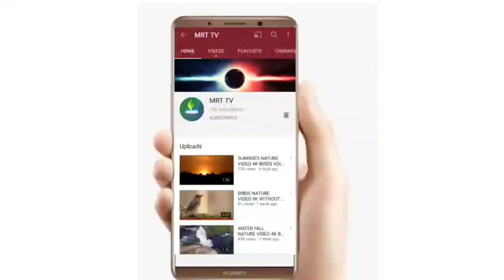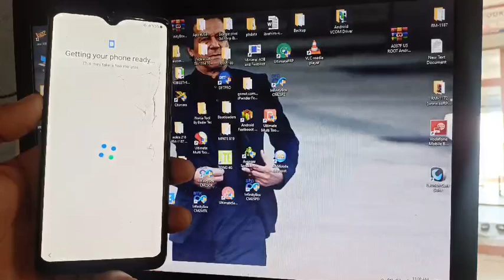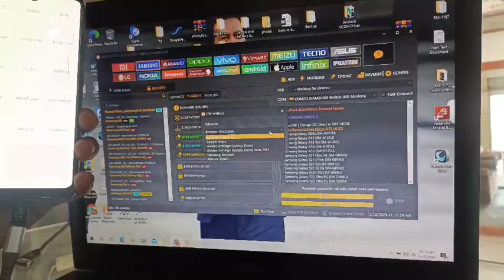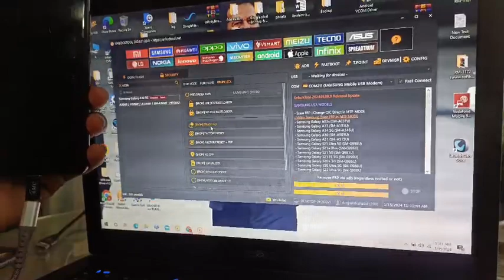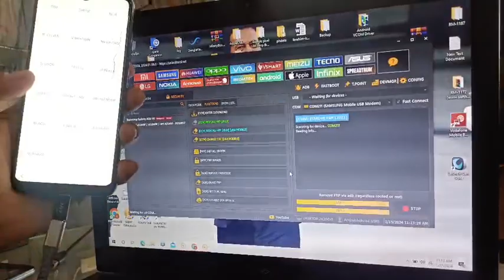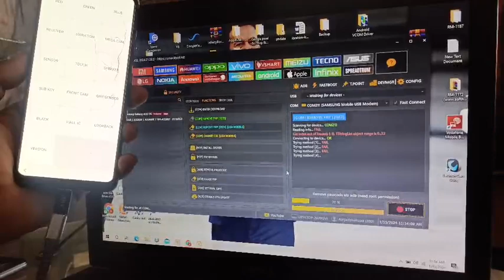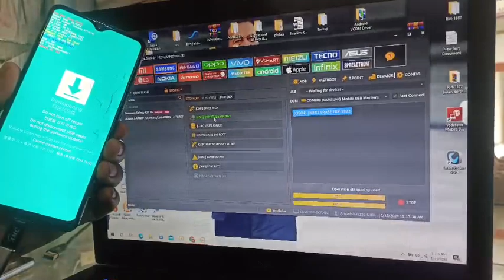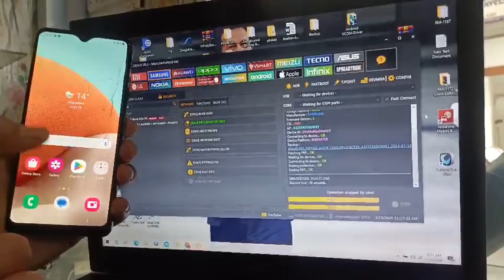SAMSUNG FRP BYPASS ANDROID 13 /14 ALL VERSIONS | ALL SAMSUNG FRP BYPASS ON 2024 LATEST SECURITY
Samsung Galaxy A03s (SM-A037U)
- Samsung Galaxy A13 (SM-A135U)
- Samsung Galaxy A14 5G (SM-A146U)
- Samsung Galaxy A50 (SM-A505U)
- Samsung Galaxy A51 (SM-A515U)
- Samsung Galaxy S21 Ultra 5G (SM-G998U)
- Samsung Galaxy S21+ Plus (SM-G996U)
- Samsung Galaxy S21 5G (SM-G991U)
- Samsung Galaxy S21 FE 5G (SM-G990U)
- Samsung Galaxy S20+ 5G (SM-G986U)
- Samsung Galaxy S20 Ultra 5G (SM-G988U)
- Samsung Galaxy S22 Ultra 5G (SM-S908U)
- Samsung Galaxy S22 5G (SM-S901U)
- Samsung Galaxy S23 (SM-S911U)
- Samsung Galaxy S23+ (SM-S916U)
- Samsung Galaxy S23 Ultra (SM-S918U)
- Samsung Galaxy Note 20 Ultra 5G (SM-N986U)
- Samsung Galaxy Note20 5G (SM-N981U)
- Samsung Galaxy Z Fold 3 (SM-F926U)
- Samsung Galaxy Z Fold 4 (SM-F936U)
- Samsung Galaxy Z Fold5 (SM-F946U)
- Samsung Galaxy Z Flip 3 5G (SM-F711U)
- Samsung Galaxy Z Flip 4 (SM-F721U)
- Samsung Galaxy Z Flip5 (SM-F731U
SAMSUNG ANDROID 13 VERSIONS FRP BYPASS IN SIMPLE METHOD | ALL SAMSUNG FRP BYPASS IN 2023

SAMSUNG A20S FRP BYPASS | ALL METHOD TRY NOT WORKING | PAKAGE DISABLLER PRO NOR WORKING

SAMSUNG A71 | SAMSUNG A20S | SAMSUNG A 03 FRP BYPASS | SAMSUMG ANDRIOD 13 FRP BYPASS |2023

SAMSUNG A13 FRP BYPASS | A137F FRP BYPASS | ALL SAMSUNG ANDROID 13 FRP BYPASS IN 2023
SAMSUNG ANDROID 13.12.11. FRP BYPASS IN 2023 | ALL SAMSUNG FRP BYPASS ALL VERSIONS

samfirm tool frp bypass
quitar cuenta google samsung a02
quitar cuenta google samsung a12
quitar cuenta google samsung a13
quitar cuenta google samsung a20..
quitar cuenta google samsung a32
quitar cuenta google samsung a53
quitar cuenta samsung a10s
quitar cuenta samsung a32
redmi a1+ frp
remove google frp lock
remover conta google a32 android
frp samsung 2023
samsung a13 frp bypass android 13
frp a32
remover conta google a32

a32 conta google
frp samsung
quitar cuenta google samsung a20s
bypass android 13
bypass samsung android 13
frp a20s
frp android 13
frp bypass

kg lock samsung bypass
note 9 frp bypass
quitar cuenta google samsung a10s
samsung android 13 one ui 5.1 frp..

a03 core frp
a03 frp
a03 frp bypass
a035f frp bypass android 11 unl
a10s frp
a13 frp
a32 samsung
bypass a03
bypass android
bypass frp android 13
bypass frp samsung
bypass samsung
como activar adb en samsung bloq...frp samsung android 13
frp tool samsung 2023
frp unlock samsung
google bypass samsung
hard reset samsung a12
hisense e60 lite frp bypass
kg locked samsung
lava iris 51 frp bypass
nokia 1 plus frp bypass
nokia frp bypass
oppo a16 frp umt
Compte samsung
Conta google android 13
formatage samsung a21s
samsung a13 frp bypass android
13 adb not working,
13 unlock ,
samsung frp bypass android 13
without pc,
samsung a13 frp bypass talkback
not working,
13 without pc,
samsung a51 frp bypass android
13 without pc,
zeroknox removal tool,
samsung a13 frp bypass new
method 2023,
samsung a13 frp bypass samfw
tool,
without pc,
samsung android 13 frp bypass
2023,
latest security,
tool,